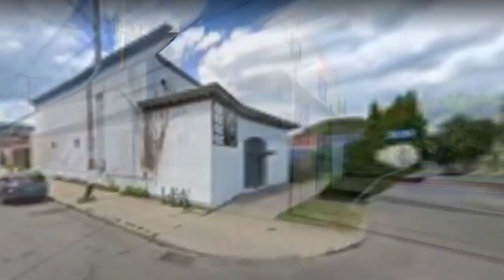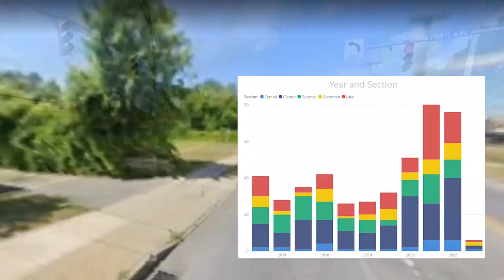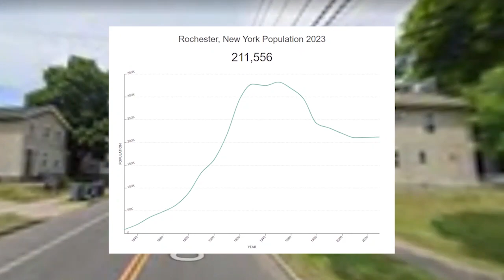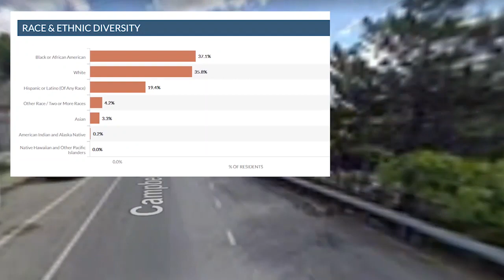Rochester NY - America's Most Dangerous Cities - How Safe is it?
Rochester New York has nearly tripled its homicides since pre 2020 and more than doubled its murder rate in the years following the summer of floyd. We have the stats for you, along with driving the city footage